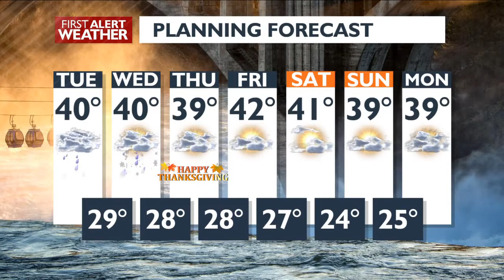Another round of wet weather before Thanksgiving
There's another round of wet weather on the way for late Tuesday, but as 4 News Now Chief Meteorologist Kris Crocker tells us, you probably won't need to shovel it.